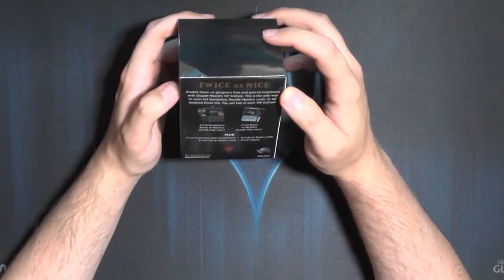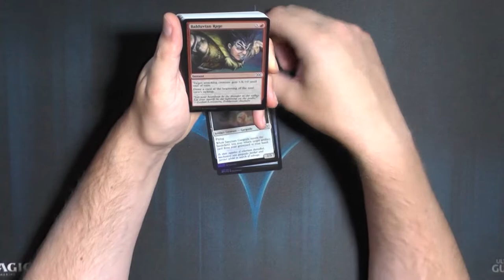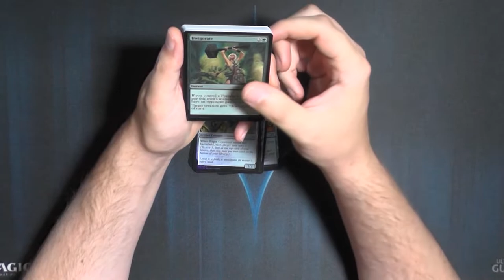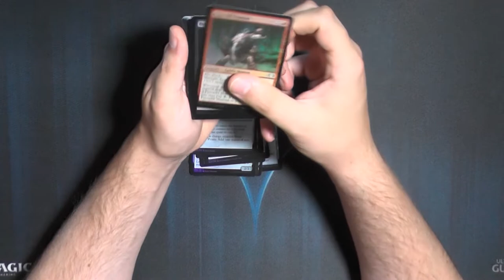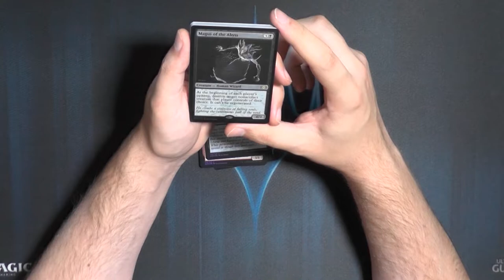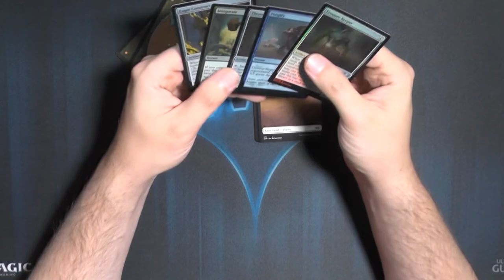Double Masters VIP Booster189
Heute gibt es mal ein "großes" Booster.
Ein VIP Booster von dem neuen Double Masters Set.
Etwa 100 Euro bei Release, ist es das wert?
Mal sehen.